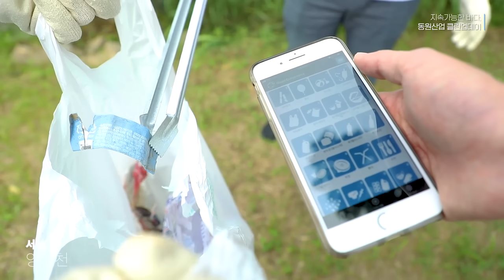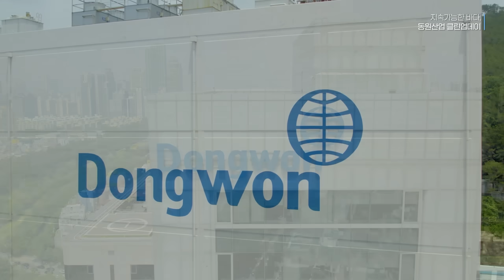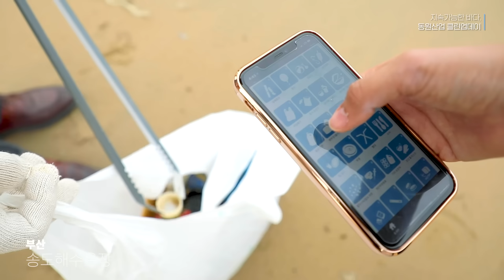지속가능한 바다를 만드는 작은 실천, 동원산업 클린업데이!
동원산업은 지속가능한 바다를 만드는
글로벌 이니셔티브 ‘SeaBOS’의 한국 유일한 회원사입니다.

‘SeaBOS’의 글로벌 캠페인으로 바다나 강, 하천 등 수변 환경을 정화하는 ‘Clean up day’를
서울 양재천과 부산 송도해수욕장, 암남공원, 감천항에서 진행하였는데요.

앞으로도 동원산업과 동원그룹은
해양생태계와 수산자원 보호하고
지속가능한 바다를 만드는 데에 앞장서겠습니다.

동원산업과 함께 지속가능한 바다를 만들기 위한 응원의 댓글을 달아주세요.

응원댓글을 작성하시고
이벤트 참여 양식을 작성해주시면 참여 완료!

*이벤트 기간 10/14(목) ~ 10/24(일)
*당첨자 발표 10/25(월) 이후

추첨을 통해 총 5명에게
친환경 무라벨생수 '동원샘물'을 드립니다!

*댓글 참여 후 위 별도 URL에서 개인정보를 기재해주셔야
이벤트 참여가 완료됩니다. 😊